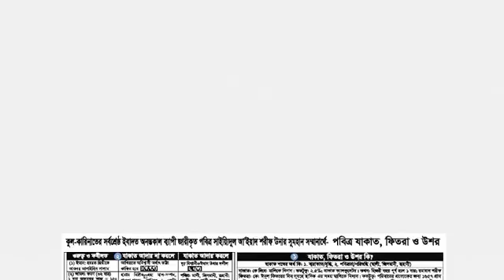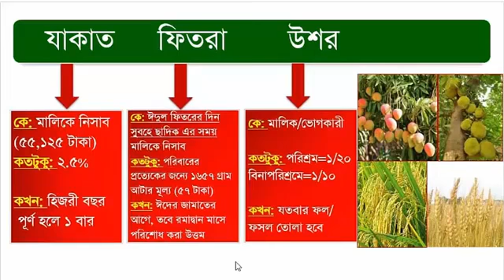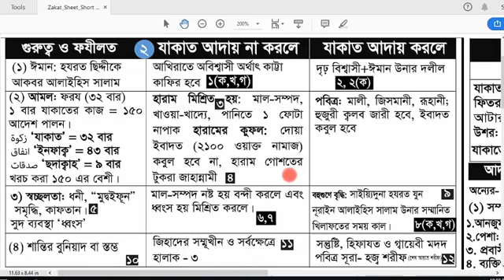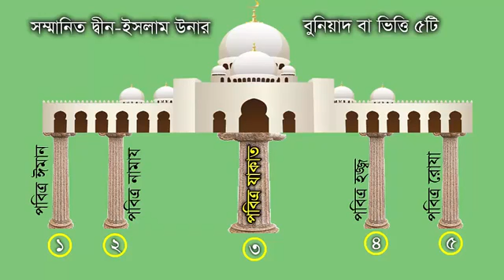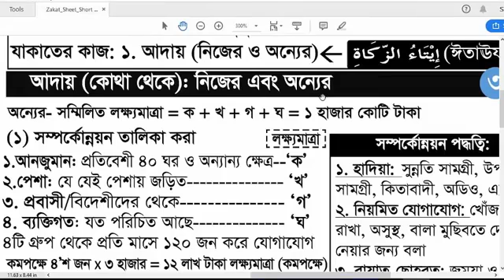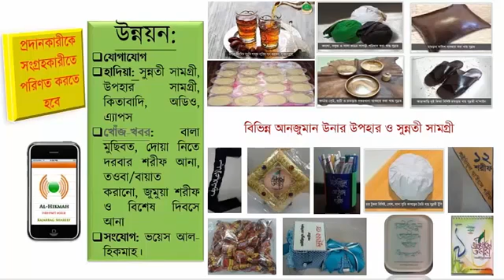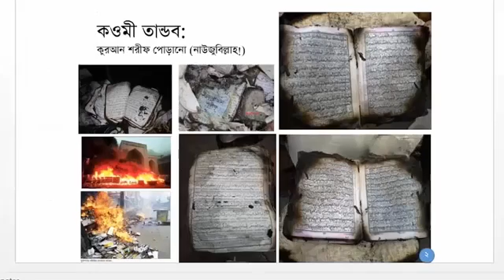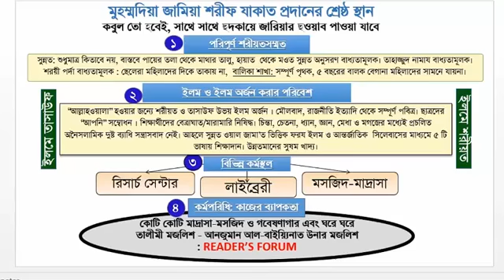যাকাত দেয়ার নিয়ম,যাকাতের হিসাব, যাকাত কার উপর ফরজ, যাকাতের ওয়াজ, zakat in islam, zakat calculation